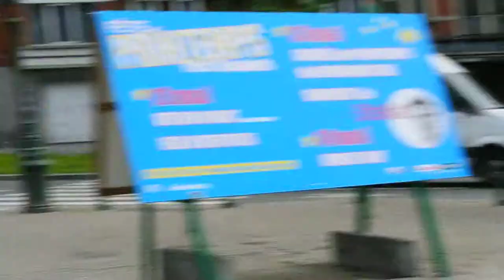比利时旅游 DSC 3290